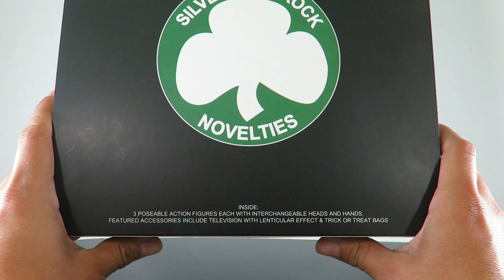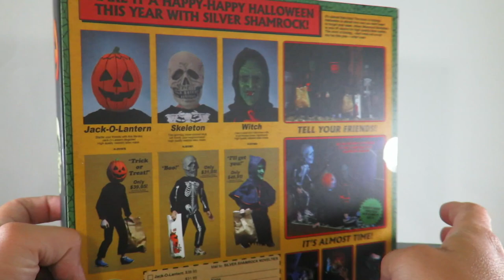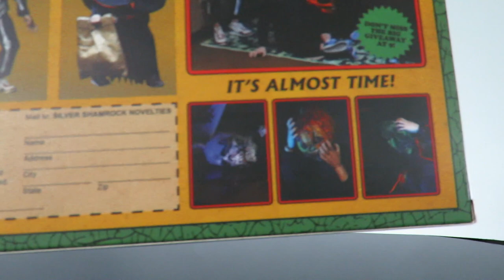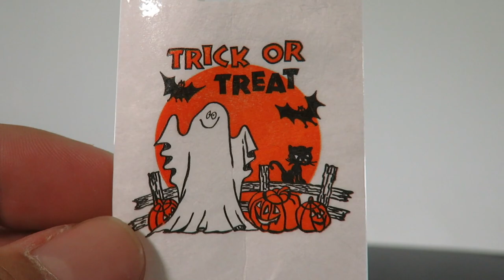Neca Toys Halloween 3 Season of the Witch Silver Shamrock 3-pack review